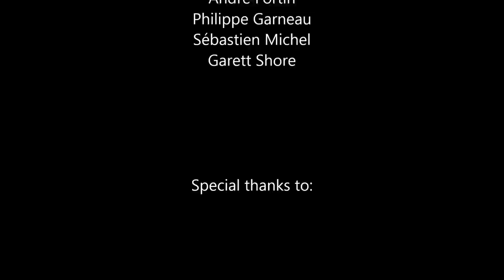Jf Beaulieu video 19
Jf Beaulieu training in Mont-Sainte-Anne, Quebec, Canada, Mont-Tremblant, Quebec, Canada and Treble Cone, New Zealand.